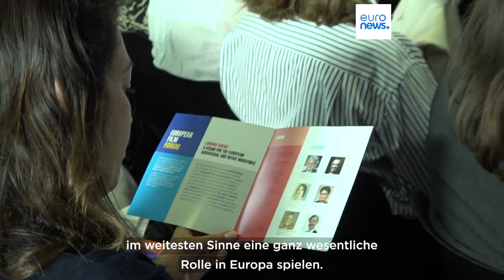European Media Industry Outlook - Kann Brüssel Cannes?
EU-Binnenmarktkommissar Thierry Breton präsentierte den ersten European Media Industry Outlook, in dem Trends in der audiovisuellen Industrie, der Gamingindustrie und den Nachrichtenmedien analysiert und bewertet werden.